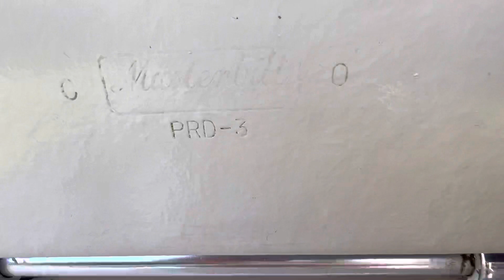1981 Vaal "Protea" Close couple toilet in Champagne flushing!!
Here’s my Vaal Protea close couple toilet in champagne colour from 1981 flushing!

Most of the components are original including a Masterbilt MDF seat which appears to have a very poor refinishing attempt which I’ll redo. Only two parts are replaced which are the ballvalve arm and body, and Beta valve lifting mechanism which are both from 2002.

Unfortunately there are a few chips at the base from where it was taken out but they don’t look too bad.